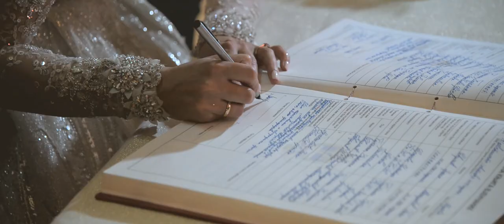TANJA & DUSAN - WEDDING VIDEO HD